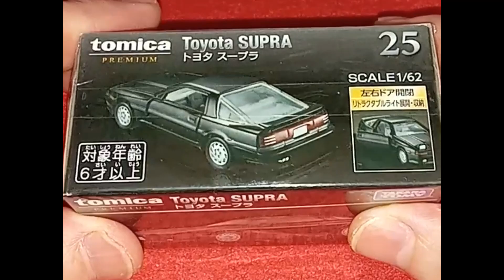[開封] TAKARATOMY トミカプレミアム トヨタ スープラ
トミカプレミアム 25 トヨタ スープラ
メーカー :
タカラトミー
ブランド :
トミカ発売日 2022年6月18日